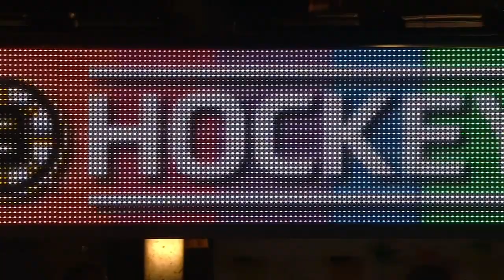Seattle Kraken at Boston Bruins 2/1/2022 Full Game - Home Coverage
Seattle Kraken at Boston Bruins 2/1/2022 Home Coverage